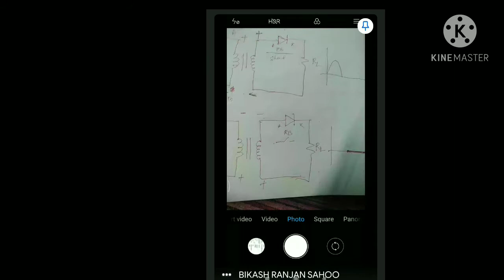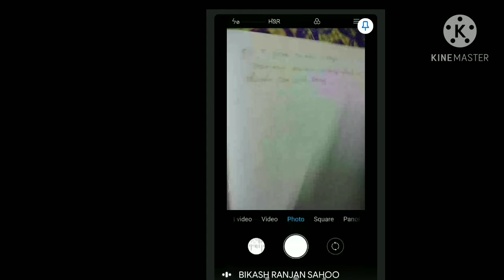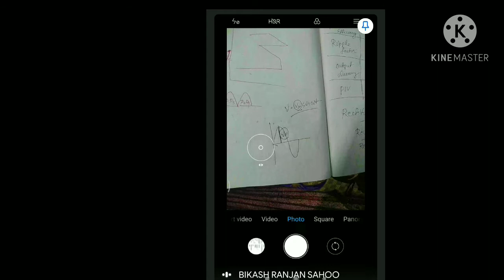𝙋𝙧𝙞𝙣𝙘𝙞𝙥𝙡𝙚𝙨 𝙤𝙛 𝙬𝙤𝙧𝙠𝙞𝙣𝙜 𝙤𝙛 𝙙𝙞𝙛𝙛𝙚𝙧𝙚𝙣𝙩 𝙩𝙮𝙥𝙚𝙨 𝙤𝙛 𝙍𝙚𝙘𝙩𝙞𝙛𝙞𝙚𝙧𝙨 𝙋𝙖𝙧𝙩 3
𝙏𝙝𝙞𝙨 𝙑𝙞𝙙𝙚𝙤 𝙞𝙨 𝙧𝙚𝙡𝙖𝙩𝙚𝙙 𝙩𝙤 "𝙀𝙡𝙚𝙘𝙩𝙧𝙤𝙣𝙞𝙘𝙨"

𝙏𝙞𝙩𝙡𝙚- 𝙋𝙧𝙞𝙣𝙘𝙞𝙥𝙡𝙚𝙨 𝙤𝙛 𝙬𝙤𝙧𝙠𝙞𝙣𝙜 𝙤𝙛 𝙙𝙞𝙛𝙛𝙚𝙧𝙚𝙣𝙩 𝙩𝙮𝙥𝙚𝙨 𝙤𝙛 𝙍𝙚𝙘𝙩𝙞𝙛𝙞𝙚𝙧𝙨 𝙋𝙖𝙧𝙩 3

𝙏𝙤𝙙𝙖𝙮'𝙨 𝙏𝙤𝙥𝙞𝙘 𝙞𝙨 -2.2 𝙋𝙧𝙞𝙣𝙘𝙞𝙥𝙡𝙚𝙨 𝙤𝙛 𝙬𝙤𝙧𝙠𝙞𝙣𝙜 𝙤𝙛 𝙙𝙞𝙛𝙛𝙚𝙧𝙚𝙣𝙩 𝙩𝙮𝙥𝙚𝙨 𝙤𝙛 𝙍𝙚𝙘𝙩𝙞𝙛𝙞𝙚𝙧𝙨 𝙬𝙞𝙩𝙝 𝙩𝙝𝙚𝙞𝙧 𝙢𝙚𝙧𝙞𝙩𝙨 𝙖𝙣𝙙 𝙙𝙚𝙢𝙚𝙧𝙞𝙩𝙨

𝙏𝙝𝙞𝙨 𝙩𝙤𝙥𝙞𝙘 𝙞𝙨 𝙎𝙪𝙗 𝙥𝙤𝙞𝙣𝙩𝙨 𝙤𝙛 2𝙣𝙙 𝘾𝙝𝙖𝙥𝙩𝙚𝙧 𝙀𝙇𝙀𝘾𝙏𝙍𝙊𝙉𝙄𝘾 𝘾𝙄𝙍𝘾𝙐𝙄𝙏𝙎